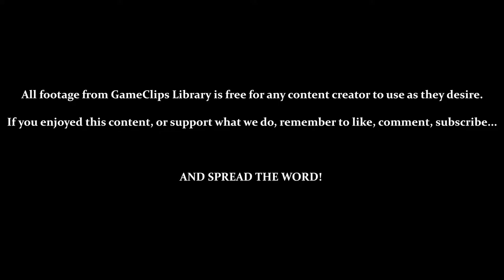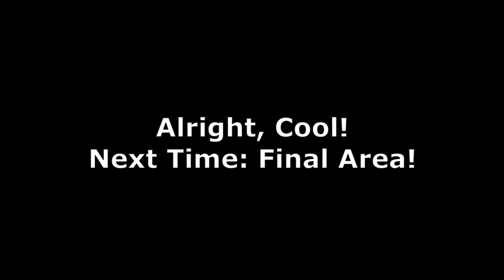Intermission (Sogen Town) - Mystical Ninja (N64) — GameClips Library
Table of Timestamps:

0:15 – Entering Hedge Maze / Abducted Sogen Town
0:33 – Sogen General Store (Final)
1:00 – What Happened to Sogen & Kyushu
1:26 – Sogen Inn (Final)
1:55 – The Peach Mountain Musical?
2:30 – Roses Deal Constant Damage
3:05 – Finding Omitsu
3:42 – Where Dancin' & Lily Are / A Rigid Door?
4:22 – Good Impression
4:35 – Ladies Love the Peach Mountain Musical?
4:55 – The Only Enemy That Can Deal 1.5 Hearts of Damage
5:08 – Rigid Door (Unbreakable Right Now)
5:34 – Finding Wise Man / The Cause of Peach Mountain's Power
6:43 – Wise Man's House
7:18 – Receiving Level 3 Weapons
7:58 – Sogen Restaurant (Final)
8:15 – Testing Level 3 Weapons
9:35 – Fortune Doll 43
10:42 - One Last Stay / Save
11:52 - Level 3 Weapons Are Bigger & Stronger / Breaking the Rigid Door
12:10 - IDLE POSES
13:59 - GCL Credits